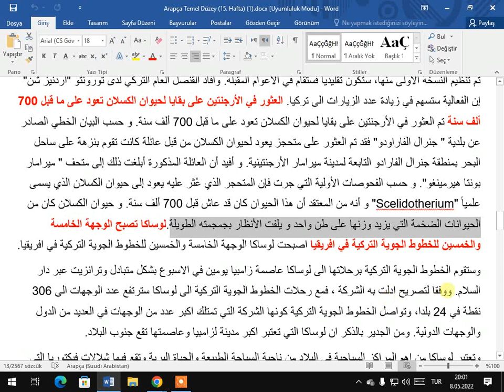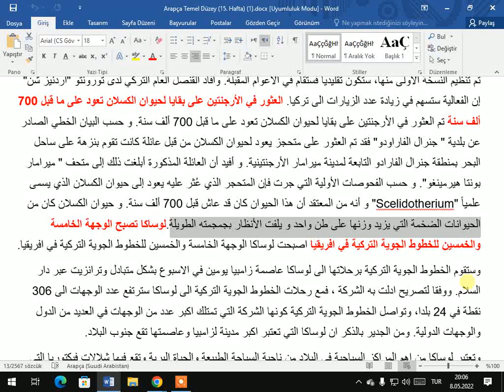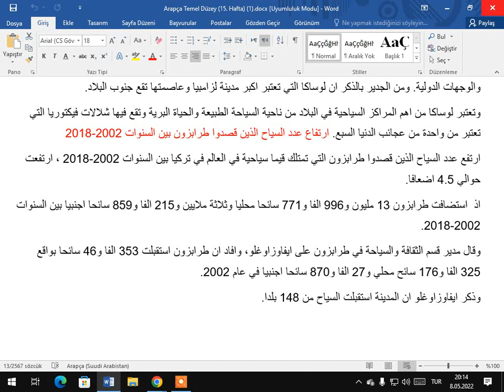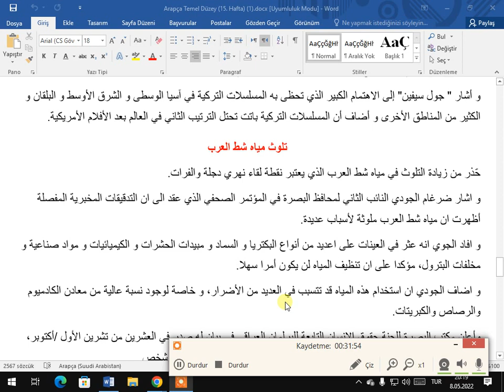ARAPÇA TEMEL DUZEY 15 3